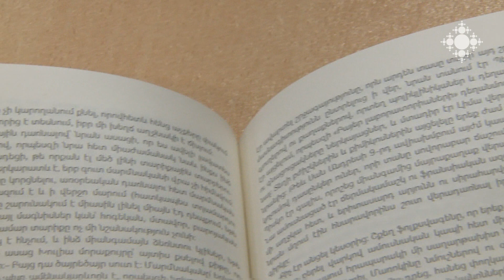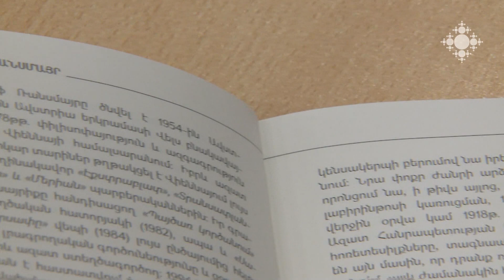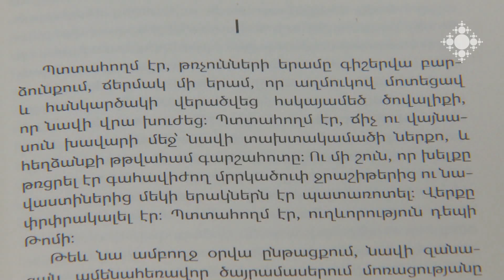Նոր գրքեր 28.10.2019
Հայերեն են թարգմանվել Մարիո Վարգաս Լյոսայի «Խուլիա մորաքույրը և գրչակը» և Քրիստոֆ Ռանսմայրի «Վերջին աշխարհը» վեպերը: